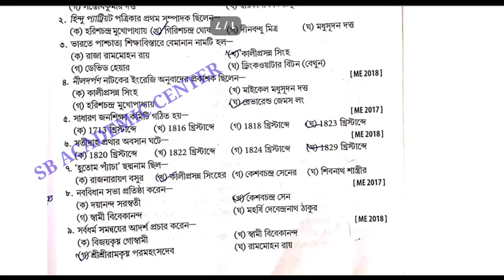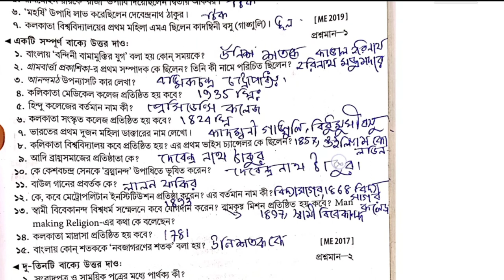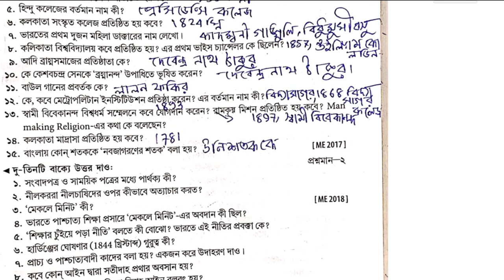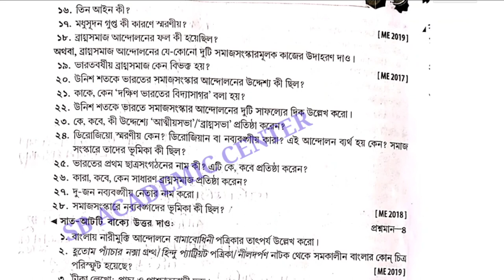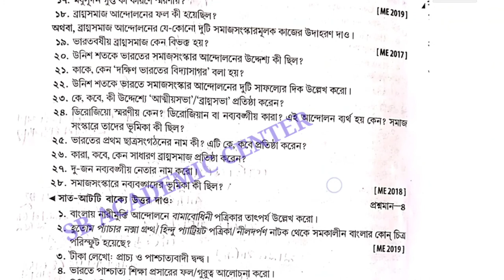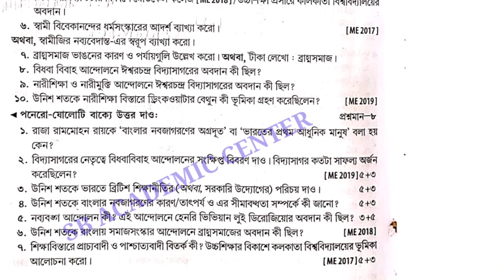Madhyamik history last minute suggestion 2023/class 10 itihas suggestion/মাধ্যমিক ইতিহাস সাজেশন 2023